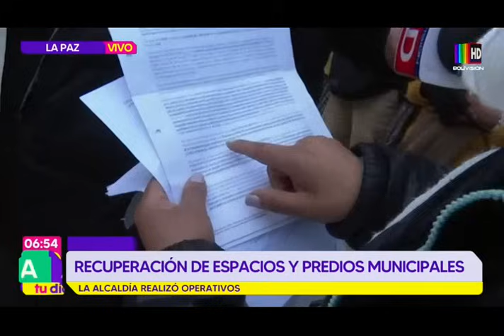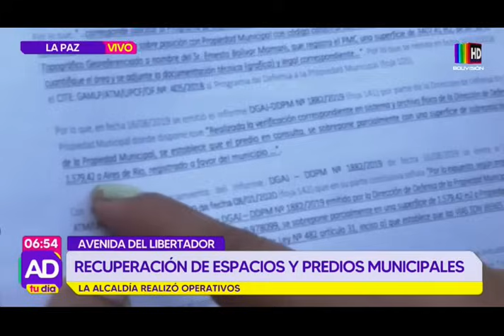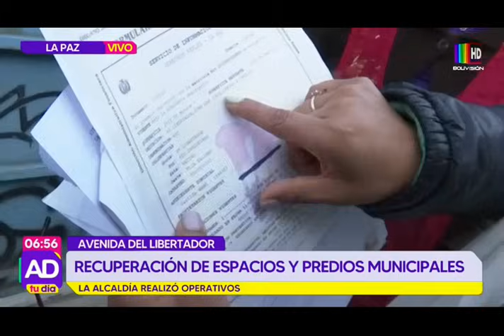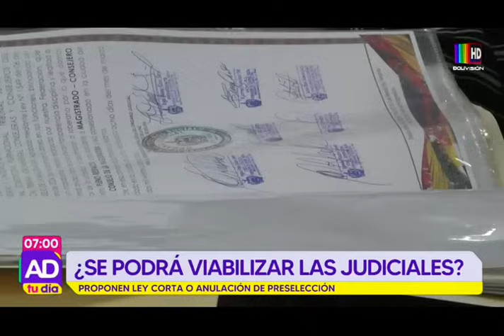Al Día Tu Día: 08 de mayo del 2024